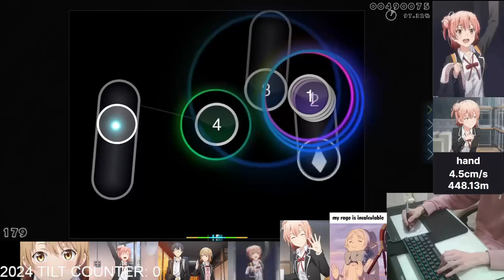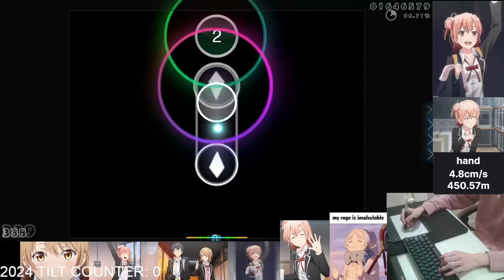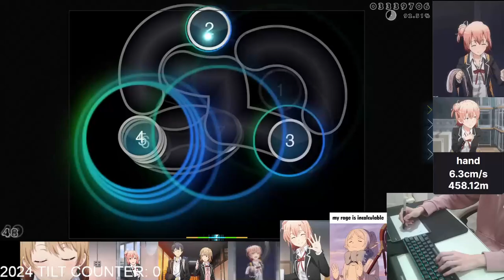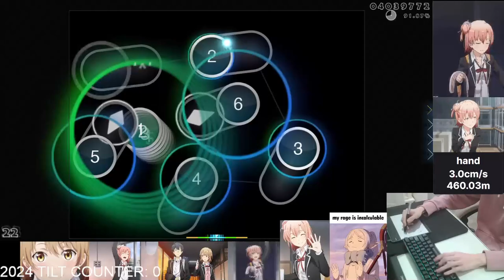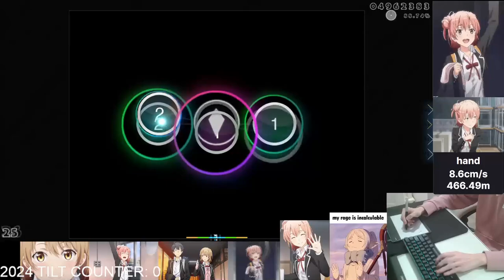ar0 shenanigans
hehehehehe (omct upload)